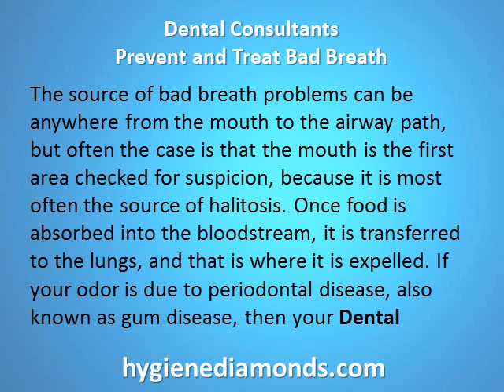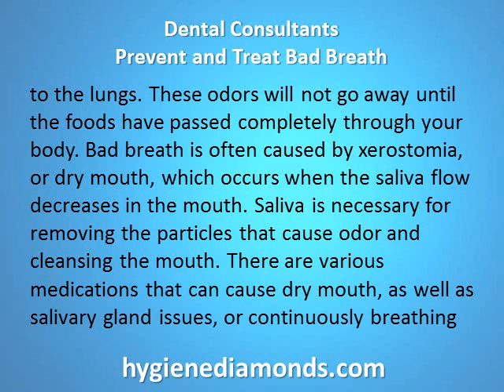Dental Consultants Prevent and Treat Bad Breath